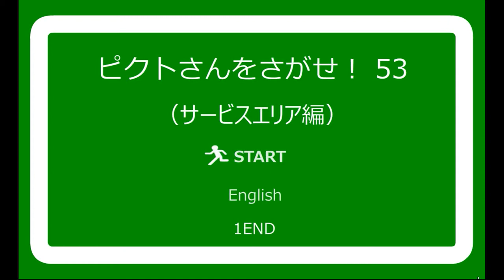No1 Game's Find the Escape-Men 53 in the Service Area Walkthrough